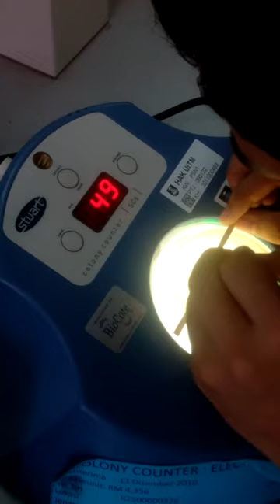Plaque Assay counting / Plaque forming unit (PFU)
MIC 208 - Virology
T4-even Bacteriophage
Microbians student
UiTM Negeri Sembilan